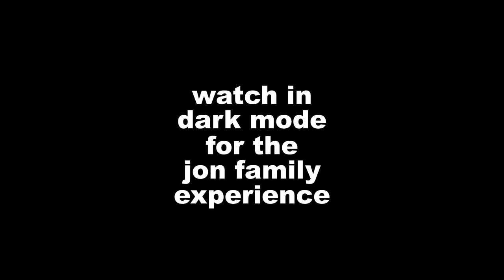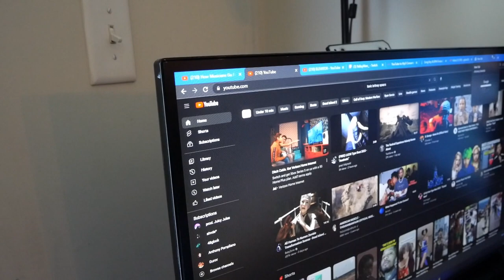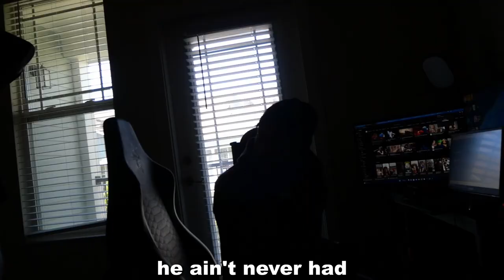I MIGHT START MAKING MUSIC